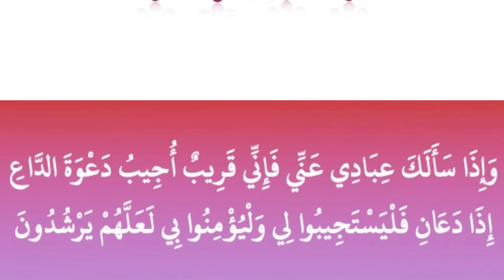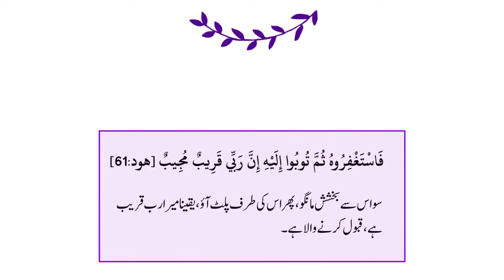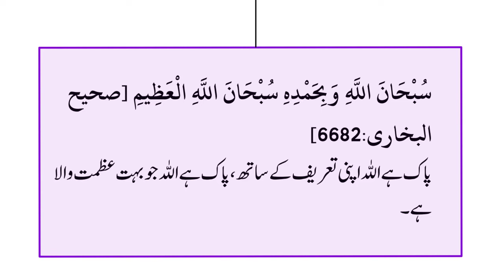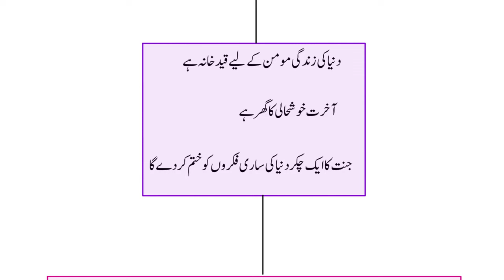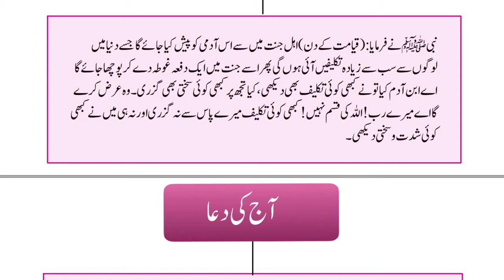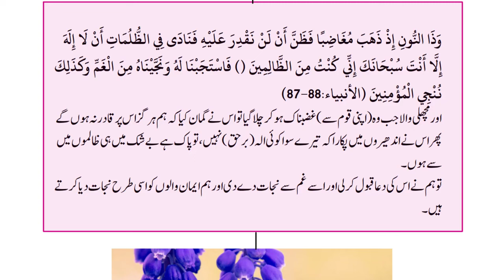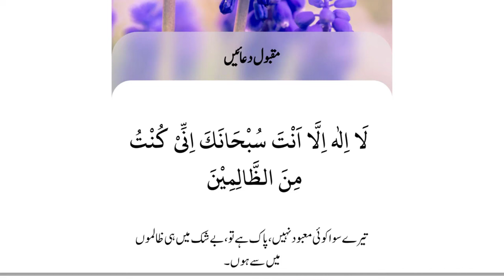Gham Awr Pareshani Say Nijat Ki Dua'ain Depression Ka Rohani Ilaj | By Dr Farhat Hashmi mp4